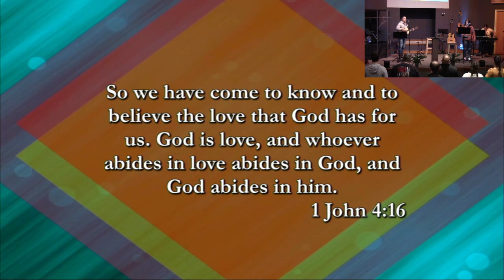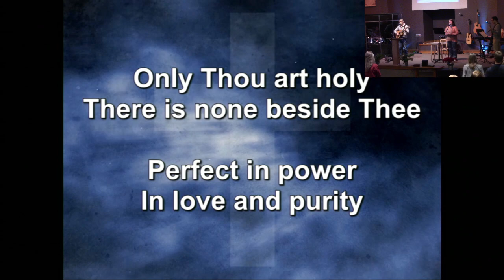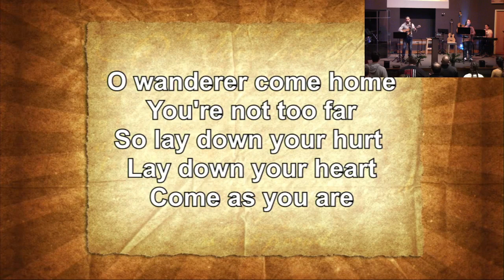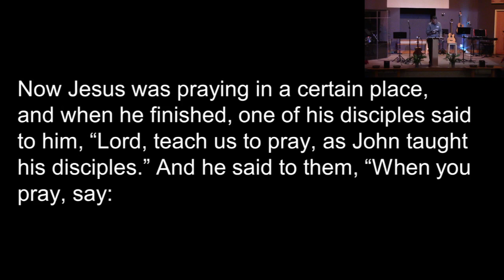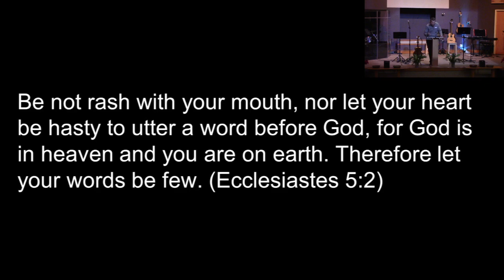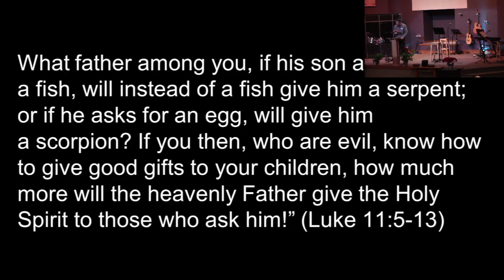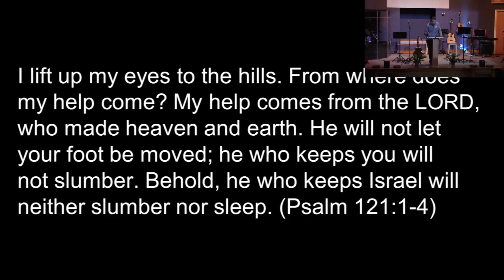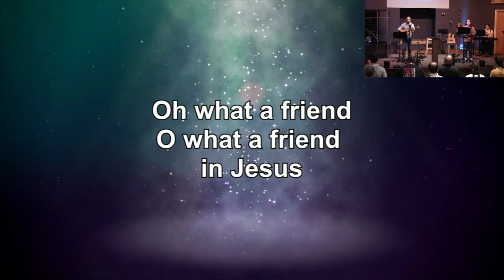January 15 Worship Service 2023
"Look Closer" -- Parables of Luke, Week 3
Luke 11:5-8
Prairie View Christian Church
Pastor Ben Halliburton